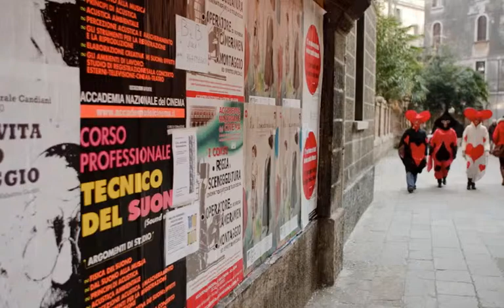Carnevale di Venezia... l'ho visto così-Grande.m4v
Carnevale di Venezia